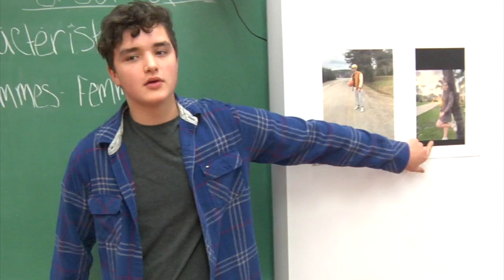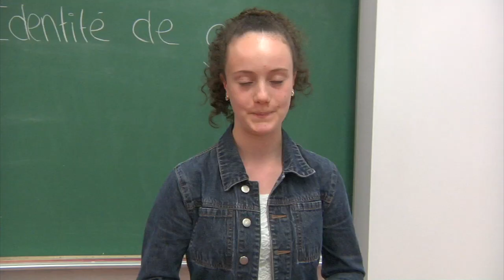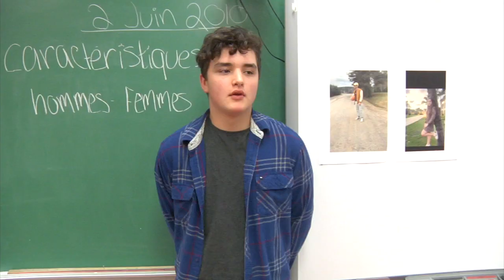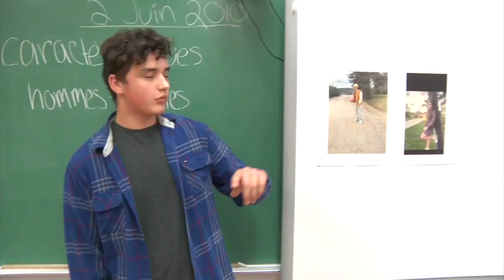Diversite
2022, 10 minutes.

Ce court-métrage a été scénarisé, préparé, joué, tourné et monté par les élèves de la classe 28 de l'école l’Érablière. Ces ateliers Cinécole ont été animés par Michel Gauthier dans le cadre du programme Culture à l'école, du ministère de la Culture et des Communications ainsi que du ministère de l'Éducation.